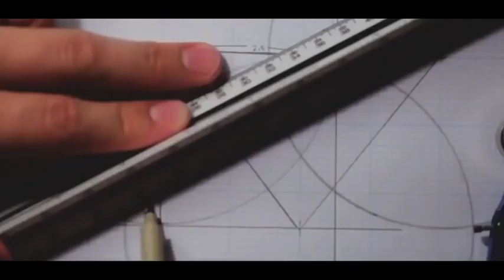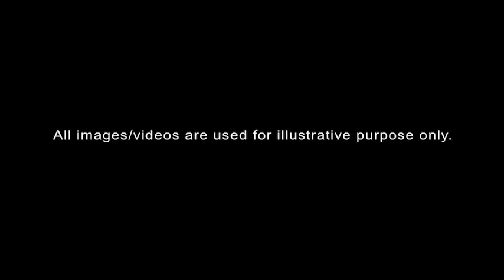Best Motivational Video Ever | आग लगा देने वाले ख़याल | Most inspiring Video Ever In Hindi/Urdu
Best inspiring Quotes ever Must watch and